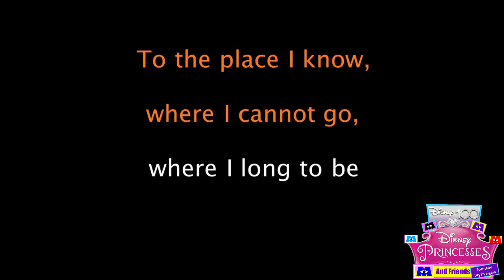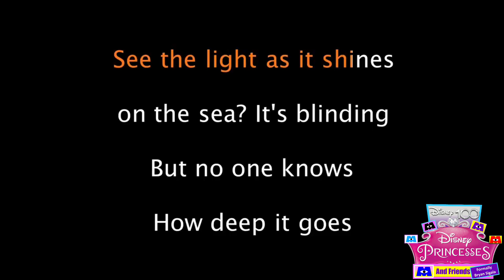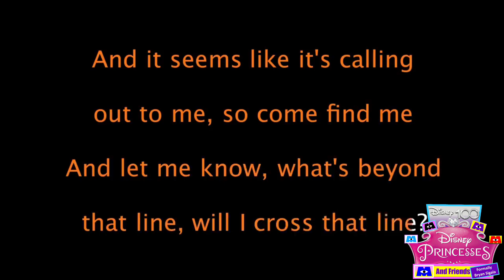Karaoke Songs - How Far I'll Go (Auli'i Cravalho)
Hello Everyone! I’m Sam! This is Elsa Marcia, Jasmine Heart, Bubble Gummy, Britney Belle, Jingle Alice, Coral Ashima, Gabby Molly, & Winter Snow!  💜 Disney’s 100 Years of Wonder Disney Princess & Friends is the Official Friendly Channel with your Favorite Friends and Family!👩‍👩‍👧‍👦👨‍👩‍👧‍👦👩‍👧‍👦👨‍👧‍👦👩‍👦‍👦👩‍👧‍👧👨‍👦‍👦👨‍👧‍👧👨‍👨‍👦‍👦👨‍👨‍👧‍👧👩‍👩‍👧‍👧👩‍👩‍👦‍👦👨‍👩‍👦👨‍👩‍👧 Including Songs,🎼 Playing,🤹🏻‍♀️🎮 Movies,🎬 Episodes, And So Much More! ✨Have a Magical day!✨{Snow White Vocalizes}